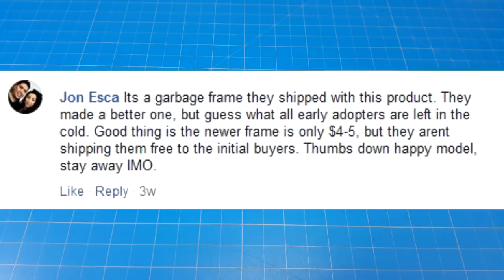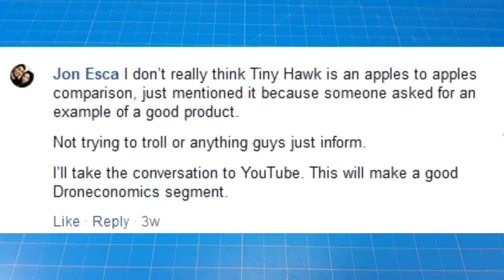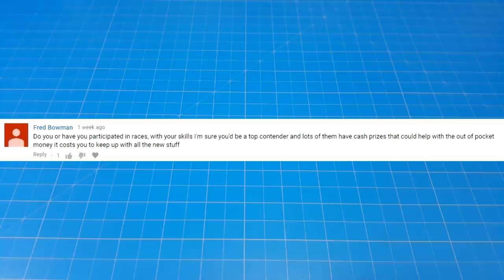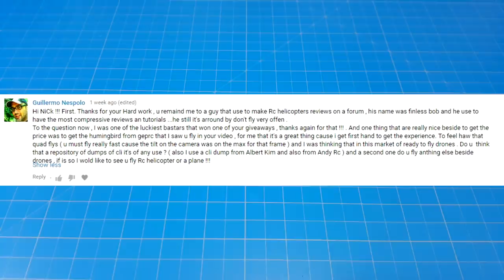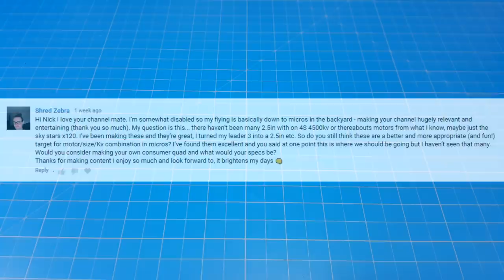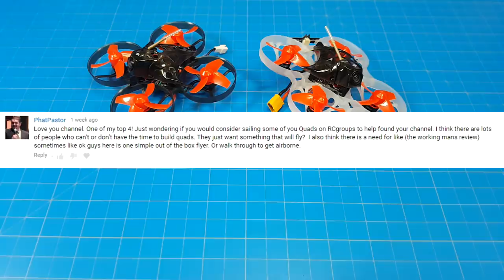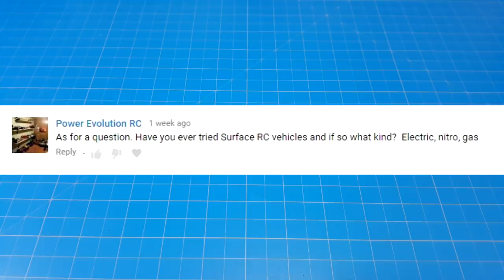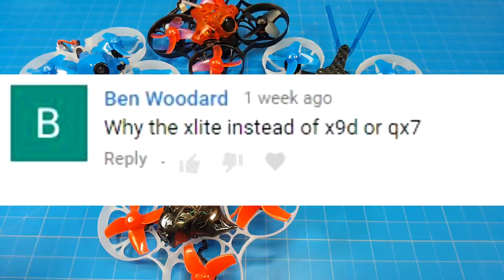Q and A Responses #1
*DRAMA*
TOC
Ques #1 15:34
Ques #2 17:08
Ques #3 17:27
Ques #4 19:06
Ques #5 20:10
Ques #6 22:43
Ques #7 24:09
Ques #8 26:36
Ques #9 30:24
Ques #10 34:12
Ques #11 37:08
Ques #12 40:56
Ques #13 42:09
Ques #14 44:49
Ques #15 47:57
Ques #16 49:08
Ques #17 54:32
Ques #18 56:40

*All the stuff I love to use*

FatShark HDO
FatShark HD3
Tranis X9D Plus
Devo 10 - modded
Jumper T8SG (inside)
Welder Adhesive
Bench Mat